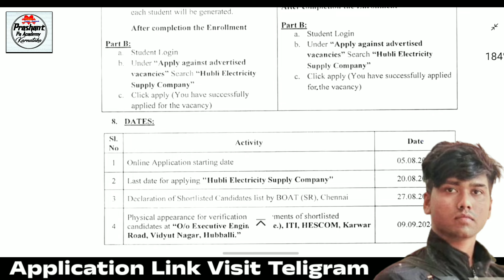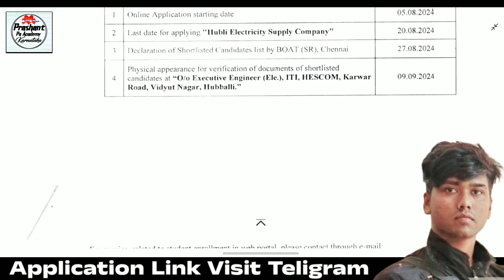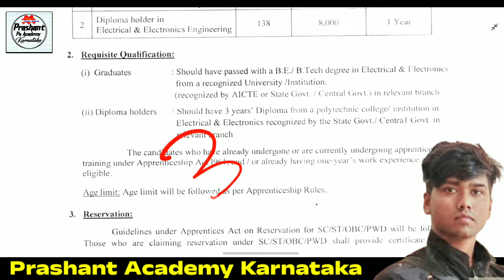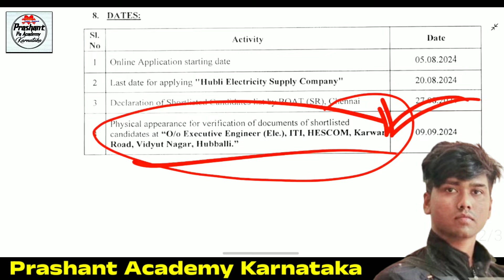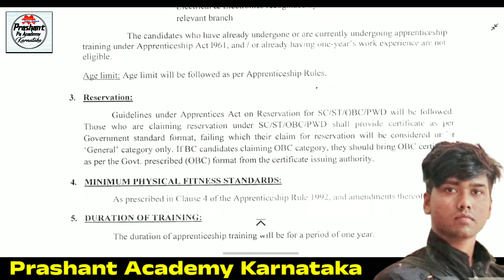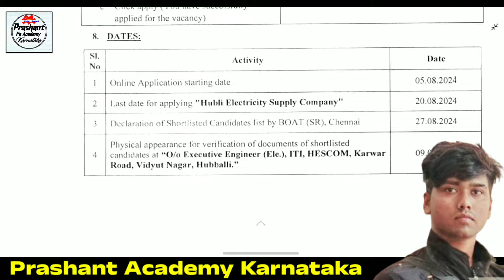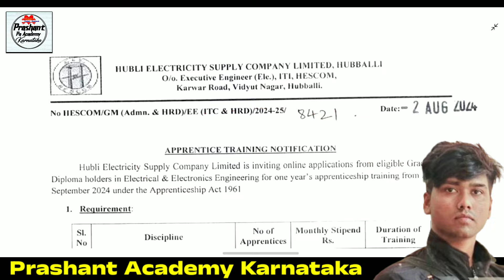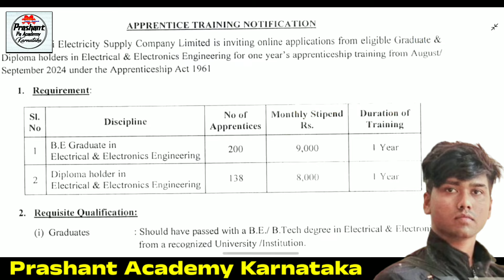338 Hubli Hescom keb Karnataka Kptcl jobs Recruitment | ಹುಬ್ಬಳ್ಳಿ ವಿದ್ಯುತ್ ಇಲಾಖೆ ಹುದ್ದೆಗಳು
338 Hubli Hescom keb Karnataka Kptcl jobs Recruitment | ಹುಬ್ಬಳ್ಳಿ ವಿದ್ಯುತ್ ಇಲಾಖೆ ಹುದ್ದೆಗಳು
Karnataka Latest Keb Hescom Jobs Recruitment
Indian Karnataka Hescom Department Jobs 2024
latest Karnataka Kptcl Hescom Beacon department jobs